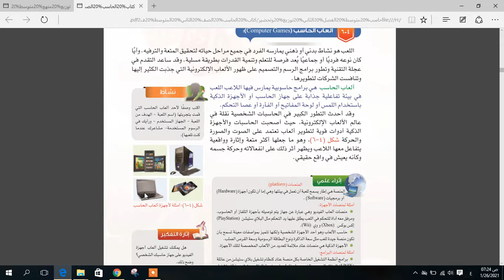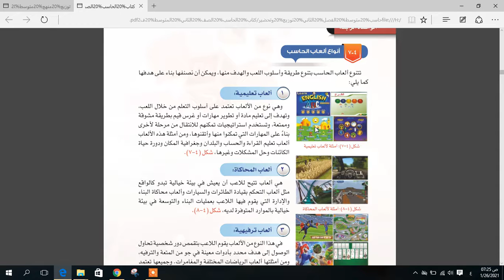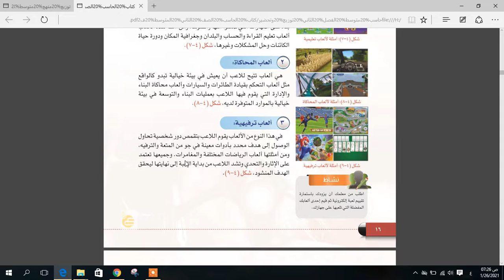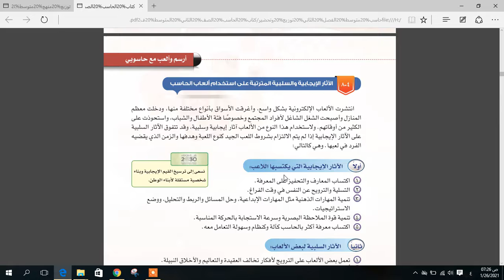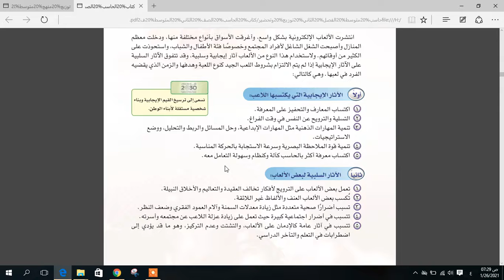حاسب آلي - الدرس الثاني - العاب الحاسب